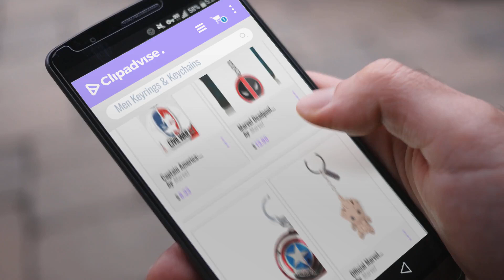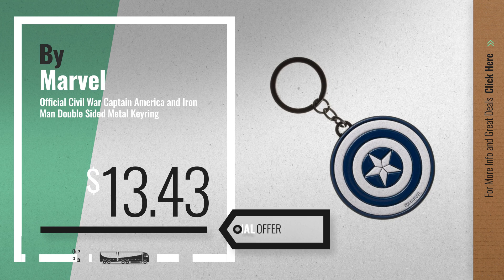Marvel Keyrings & Keychains [ Winter 2018 ] | New & Popular 2018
New! 2019 Black Friday / Cyber Monday Men's Keyrings & Keychains Deals and Updates.

Black Friday / Cyber Monday Captain America: Civil War Face Off Cap v Iron Man Flexible Rubber Keychain by Marvel

Black Friday / Cyber Monday Marvel Deadpool Stainless Steel Keychain by Marvel

Black Friday / Cyber Monday Marvel Comics Avengers Captain America 2" Shield Logo Metal Keychain for Auto/Car/Boat by Marvel Comics

Black Friday / Cyber Monday Official Marvel Comics Guardians of The Galaxy Vol.2 Groot 3D Rubber Keychain by Marvel

Black Friday / Cyber Monday Official Civil War Captain America and Iron Man Double Sided Metal Keyring by Marvel

Black Friday / Cyber Monday Marvel's The Avengers: Age Of Ultron Iron Man Hulkbuster Metal Charm Keychain by Marvel